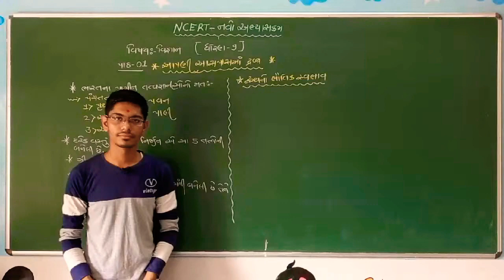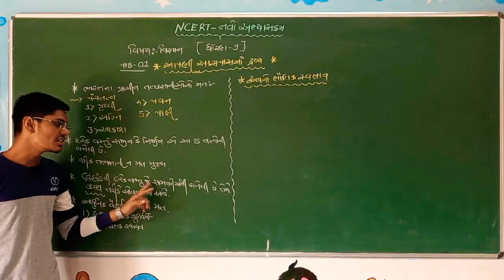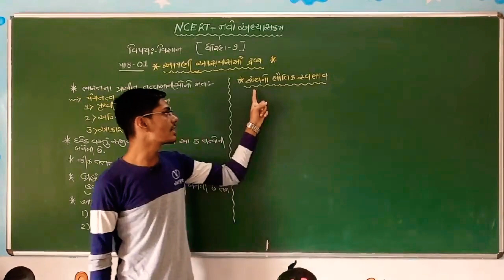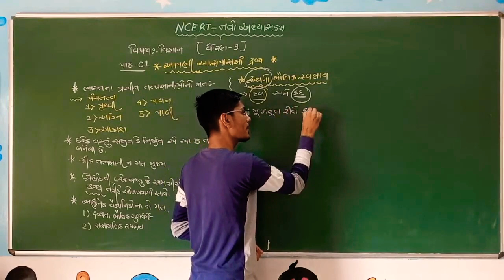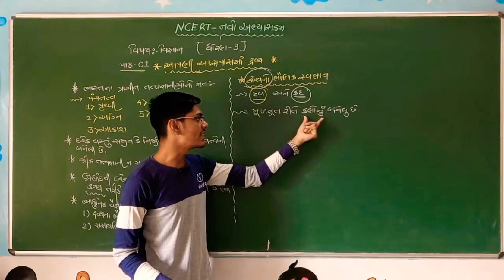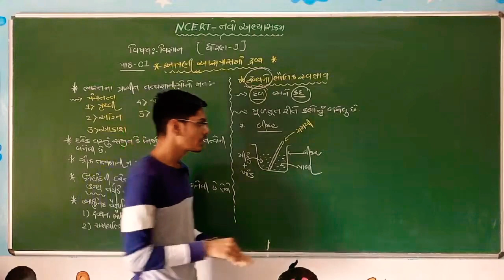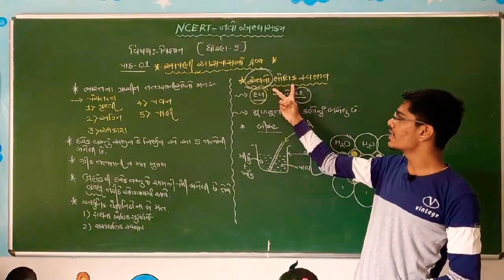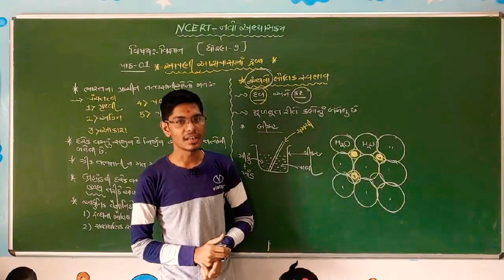Std.9 | વિજ્ઞાન | chap 1 | આપણી આસપાસમાં દ્રવ્ય | (ભાગ-૧) NCERT | By- Tejas Sir...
લોકડાઉન ની પરિસ્થિતિમાં બોર્ડ માં આવનારા વિદ્યાર્થીઓ માટે કરેલ નાનકડો પ્રયત્ન..!!!

Use Hands free for better audio quality...